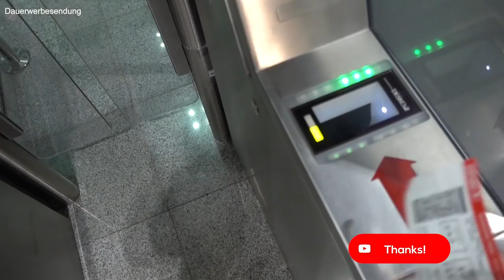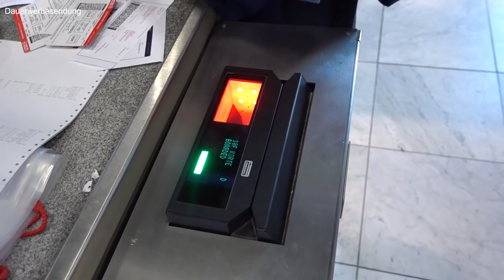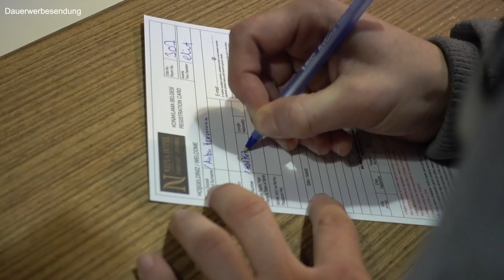HAARTRANSPLANTATION Türkei #1 - DER GEWINNER und seine HAARE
HAARTRANSPLANTATION Türkei ● TAG 1 - Der Gewinner + Blutabnahme

Hey Leute,
heute gibt es das erste Video von unserem Trip zur Haartransplantation in Istanbul. In diesem Video stelle ich euch den Gewinner der Haartransplantation vor. Weitere Videos zu Haartransplantation folgen selbstverständlich bald.